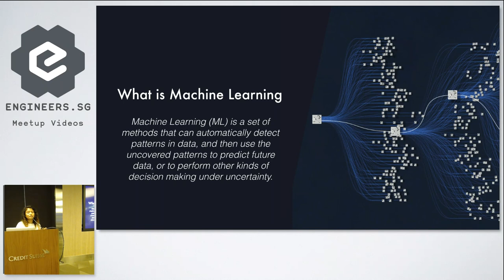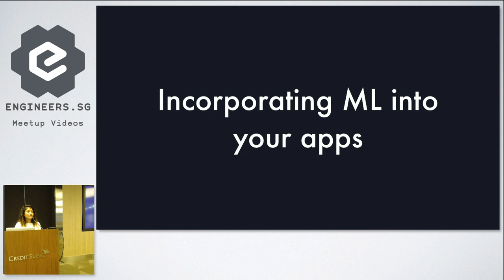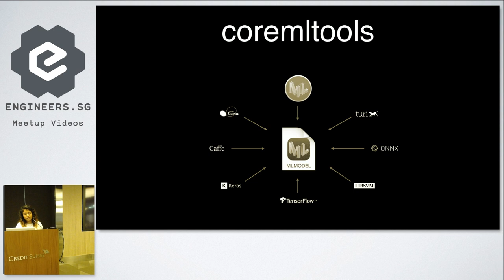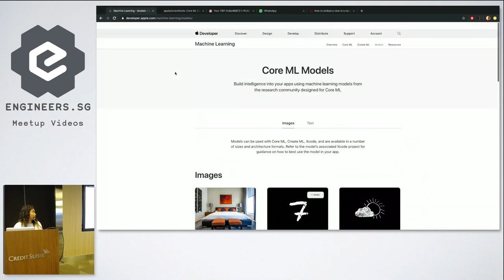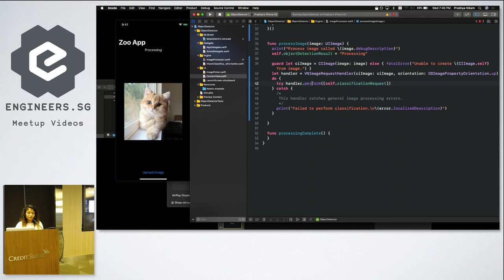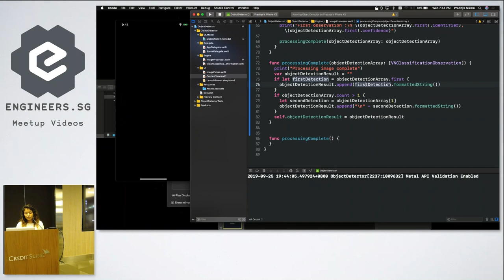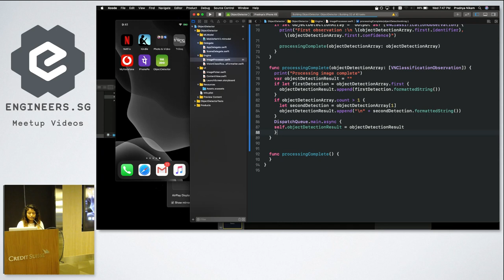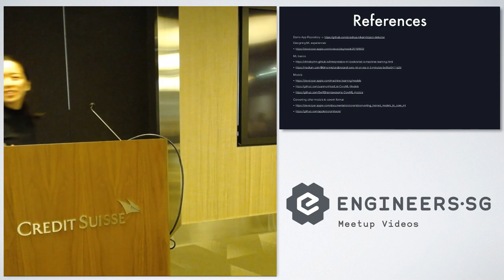Incorporating Machine learning into your app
This talk is meant to explain how easy it is to incorporate machine learning to your existing app. Using ML to enhance simple user experiences. We will also see how to use vision framework with ML.
Speaker: Pradnya Nikam

Recorded by Vina Melody (@vinamelody)